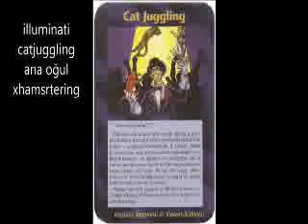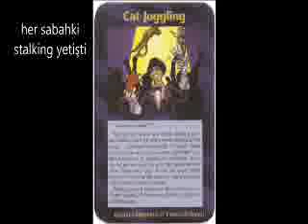AKşama öncesi ve sonrası "ba"l"kolda iş.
bu hafta zamanlamayla pek az sinek gördük,rapor ettik.bu namazdaki ve diğer hayvan tiyatrosu